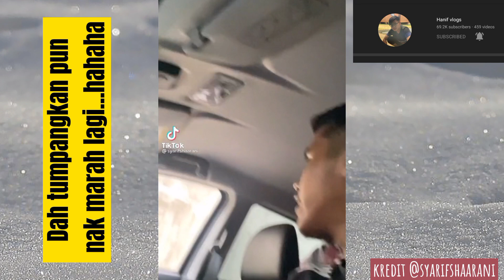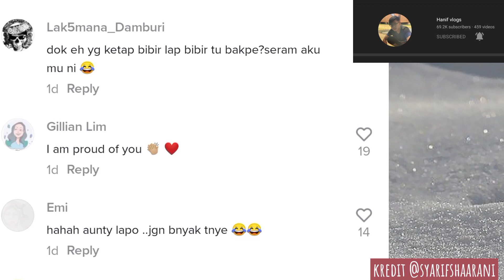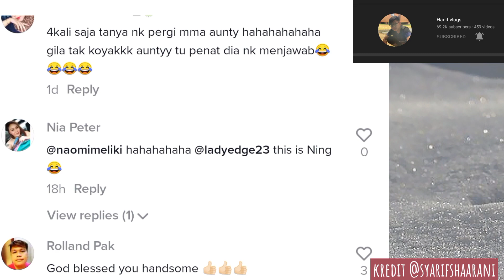Tanya soalan banyak Kali aunty marah malas jawab!!!